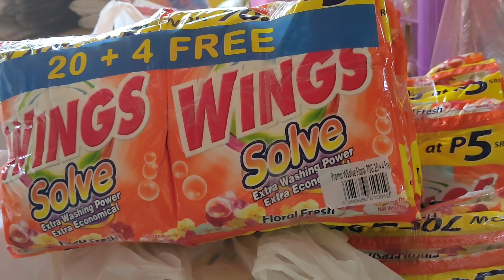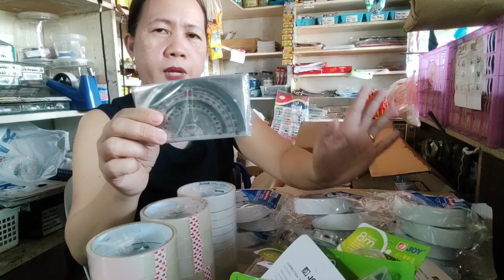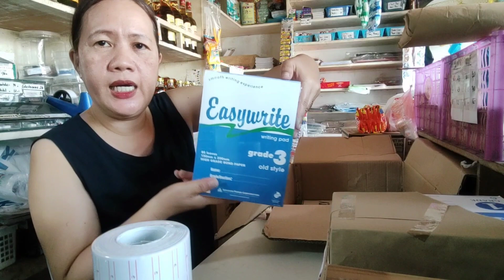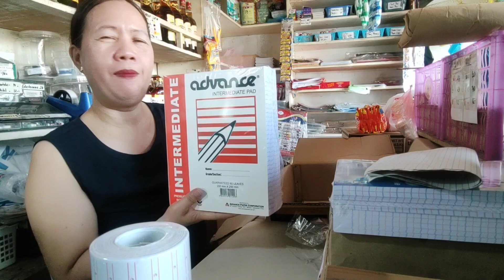UNBOXING ITEM || PINAKA MABENTA NGAYON SA SARI-SARI STORE || HABA NG PILA SA WHOLESALER